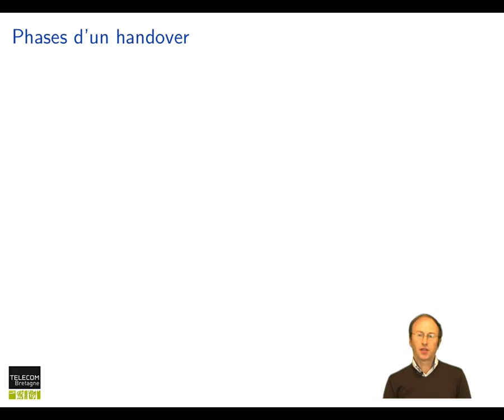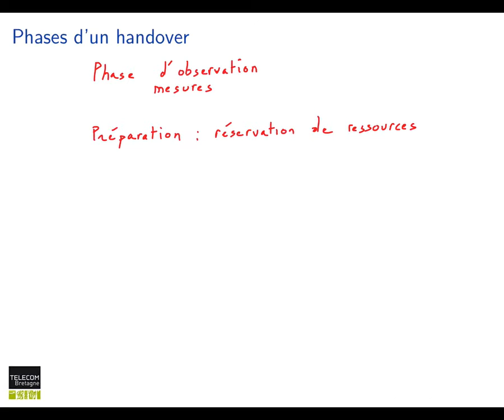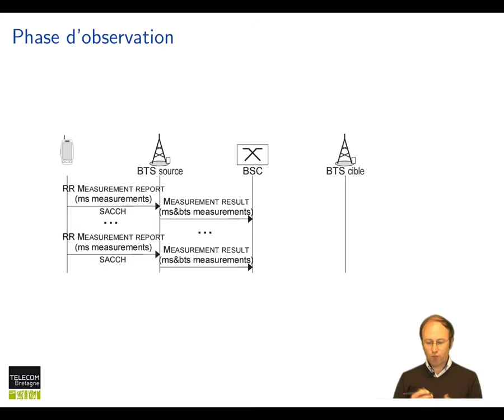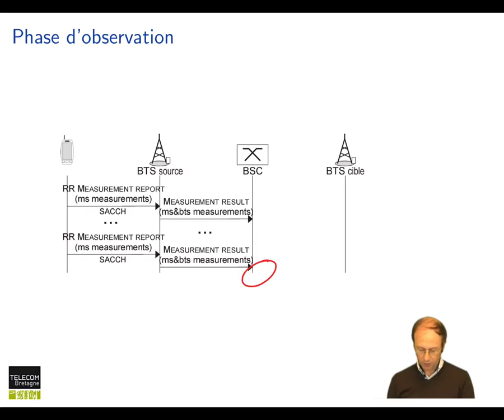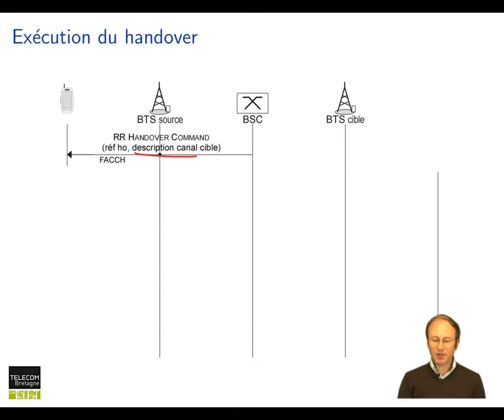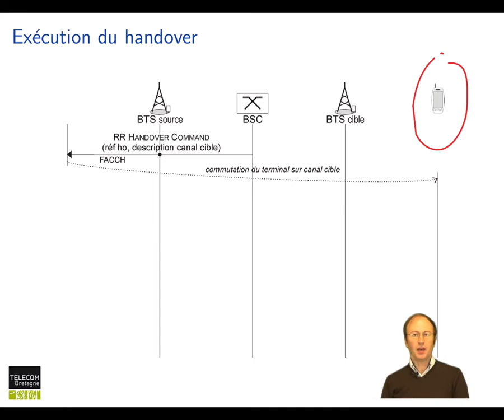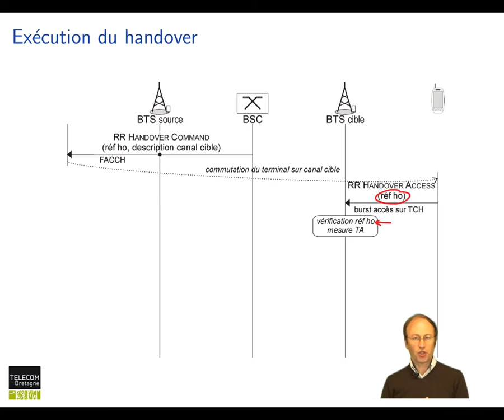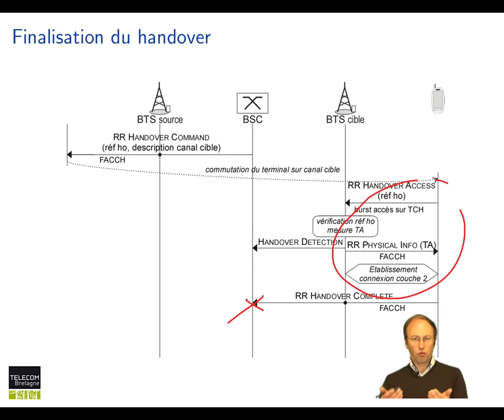Réseaux cellulaires : Handover inter BTS